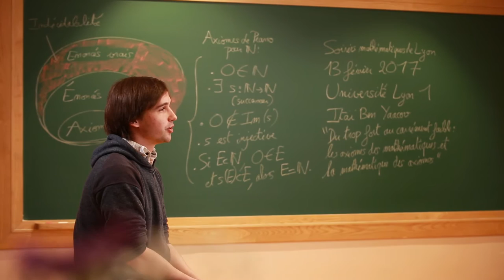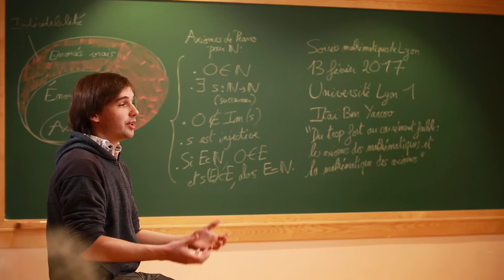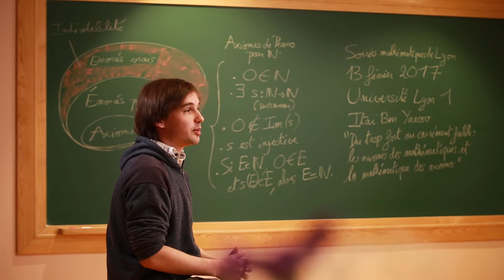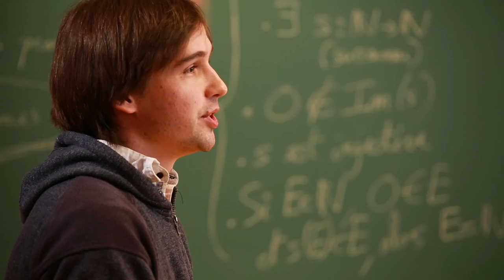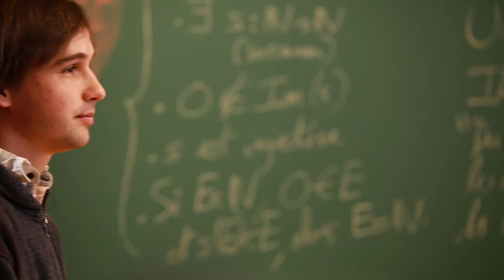[Trailer SML] Les axiomes des mathématiques - Itaï BEN YAACOV - 13/02/2017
Présentation de la conférence " Du trop fort au carrément faible : les axiomes des mathématiques et la mathématique des axiomes" d’Itaï BEN YAACOV, Professeur à l’Université Claude Bernard Lyon 1. (Vidéo ENS Média)